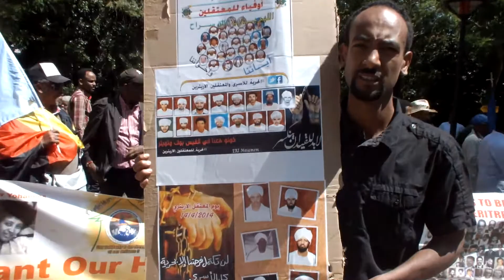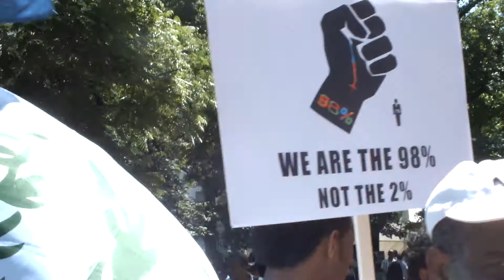Genèva Sound: Part III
this was a warming up time. Folks ready to march for kms ahead to the UN headquarters office.